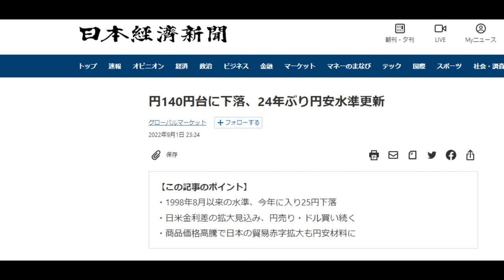【FX】ドル円140円突破の仕組み（ファンダメンタルズ）